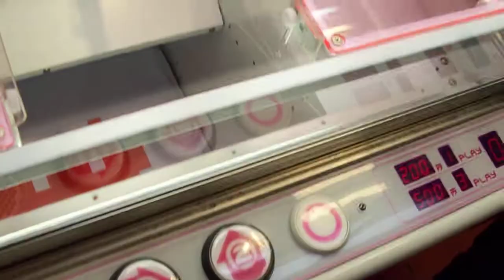3000 Yen Teddy Bear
After not winning anything the entire night at various claw machines I finally win a bear for the wife. I capture my buddy finally getting a bear of his own. The trick is not to center the machine but use one of the limp wristed claws to slowly edge it over and let gravity do the rest of the work.